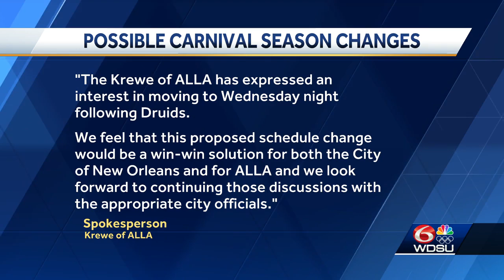Alla could take Nyx's parade lineup spot